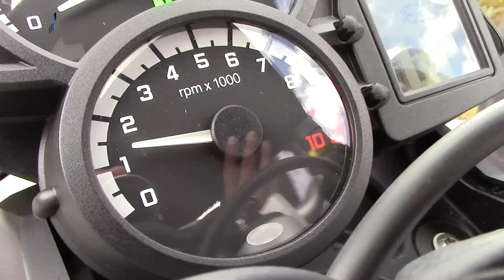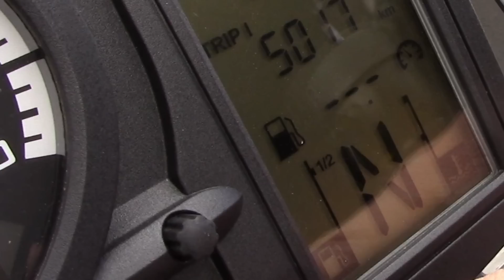BMW F800 R 2015 a prueba | Autocosmos